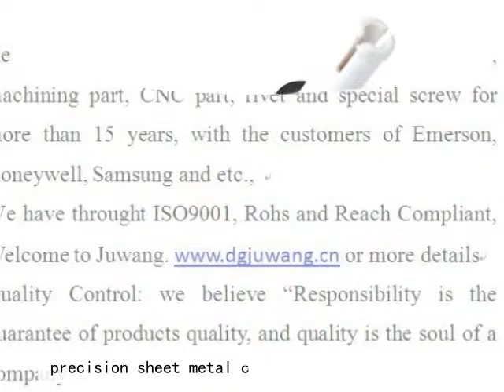Precision Parts Manufacturing China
precision parts manufacturing China made by Joinconn, ,for sheet punching China more details pls. contact , Skype ID: fenfa51 Tel: 86+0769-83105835, Joinconn was established in 1998 years, We specialized in stamping metals parts，Wide-ranging sizes are available， OEM/ODM is welcome, welcome to visit our website.